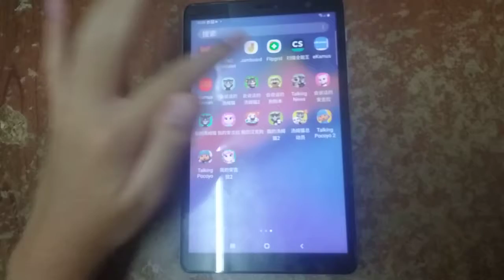Talking Ben Echo 2972